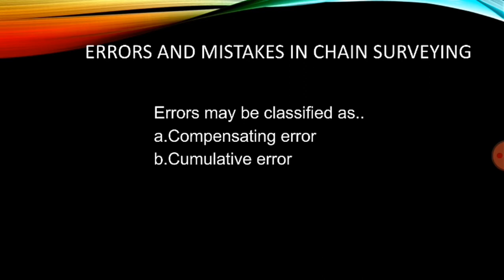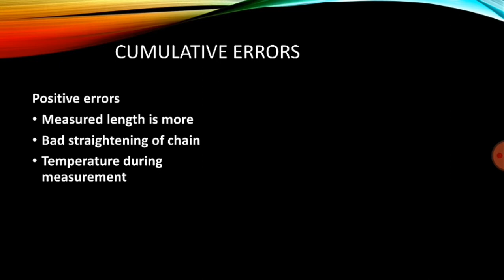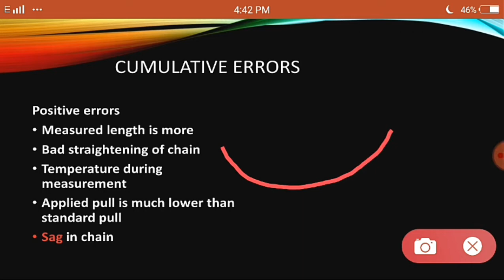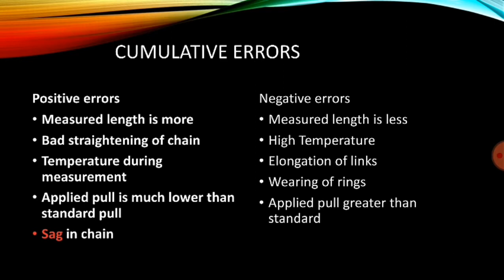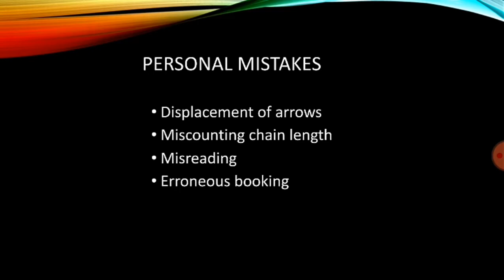surveying for gramasachivalayam vro/engineering assistant /village surveyor class2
.. . for sachivalayam online classes notes and 2023 classes and for remaining  updates join in our telegram channel 👇

class 2 on errors and corrections in chain surveying